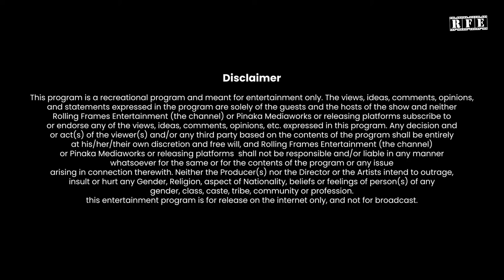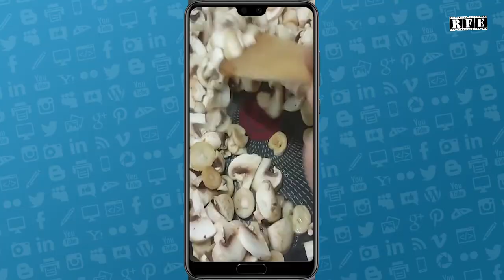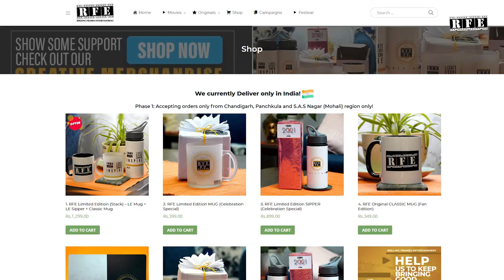Fitness, Food and Secret Recipe for making Good Films | Ask Ojaswwee | RFE Studioz VideoCast | Talk